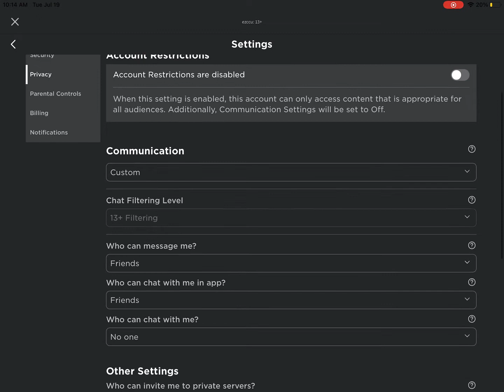how to make your account more safe in roblox still be careful from the hack